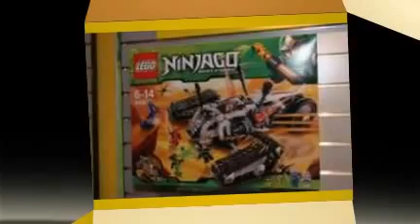Lego ninjago summer sets 2012